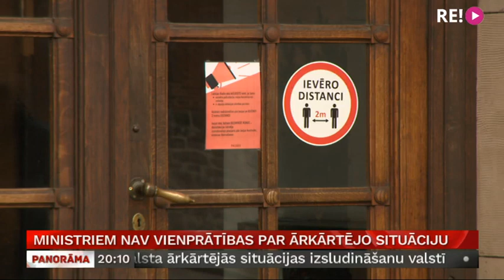Ministriem nav vienprātības par ārkārtējo situāciju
Lai gan Ministru prezidents Krišjānis Kariņš ir pārliecināts, ka piektdien jāizsludina ārkārtējā situācija, valdībā viedokļi par to atšķiras. Skeptisks ir Jaunās konservatīvās partijas vadītājs Jānis Bordāns, savukārt ekonomikas ministrs Jānis Vitenbergs no partijas KPV LV uzsver, ka viņa atbalsts ārkārtējai situācijai būs atkarīgs no ekonomikai paredzētā atbalsta. Plašāk stāsta Māris Klūga.